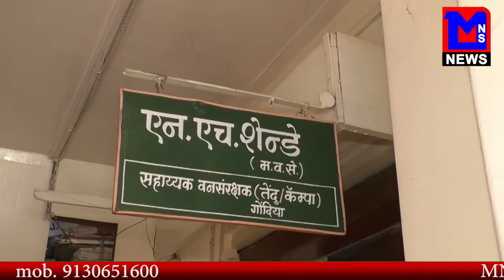वनविभाग ने काटे #10 हज़ार पेड़ कम्पार्टमेंट #३३६ का मामला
MNSNEWSLIVE गोंदिया वनविभाग ने काटे #10 हज़ार पेड़ कम्पार्टमेंट #३३६ का मामला